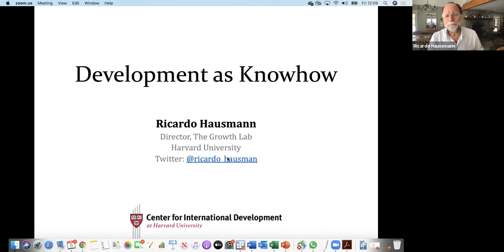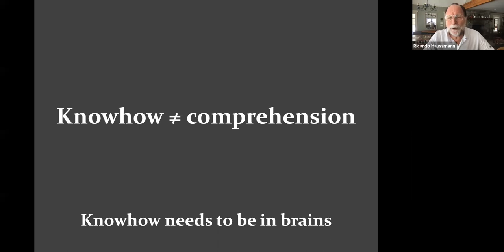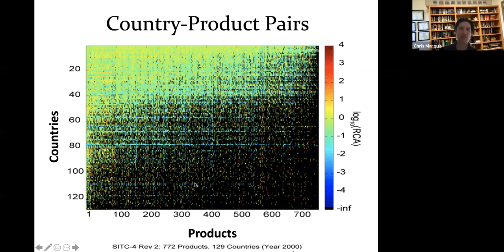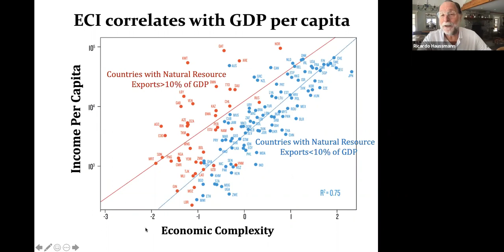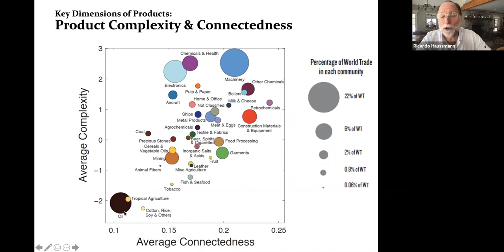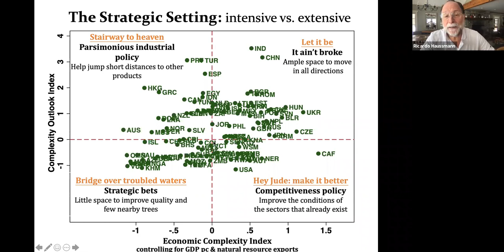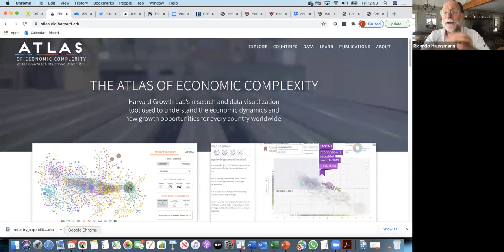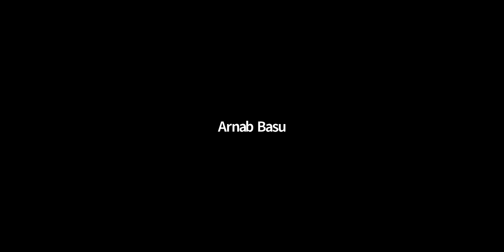Emerging Markets Theme Research Seminar with Prof. Ricardo Hausmann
Emerging Markets Speaker Series, an initiative of the SC Johnson Emerging Markets Theme. Our first speaker is Ricardo Hausmann, Professor of the Practice of International Political Economy at Harvard Kennedy School. He is also Rafik Hariri Professor of the Practice of International Political Economy at Harvard Kennedy School, and Director of the Growth Lab at Harvard’s Center for International Development